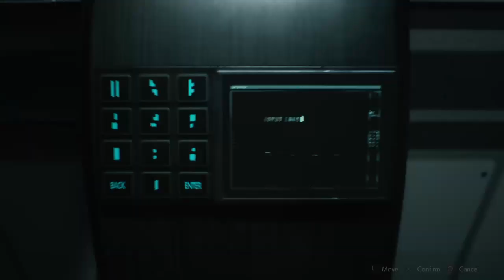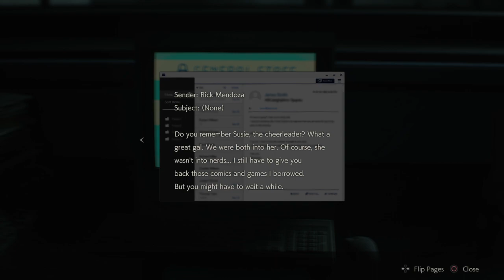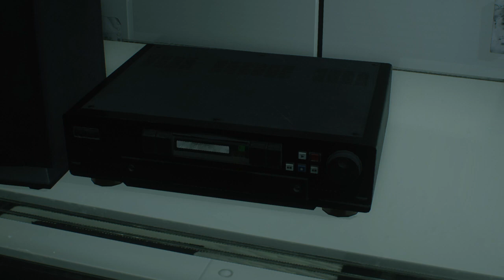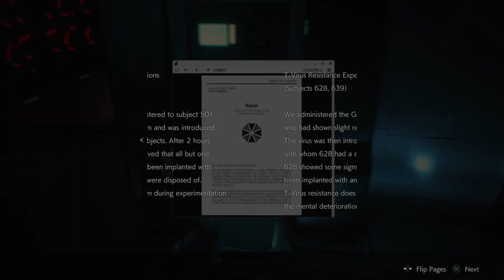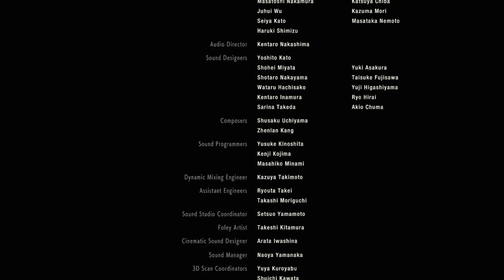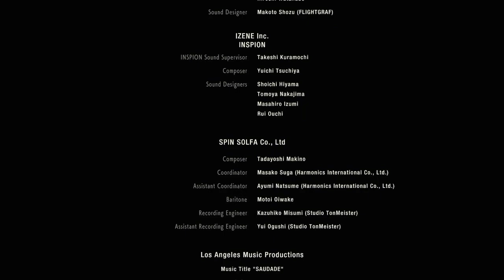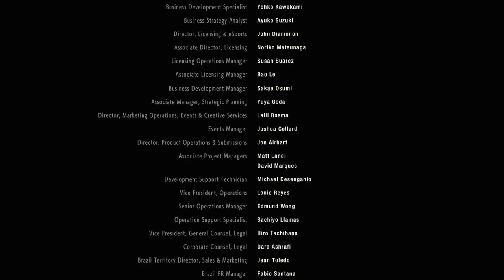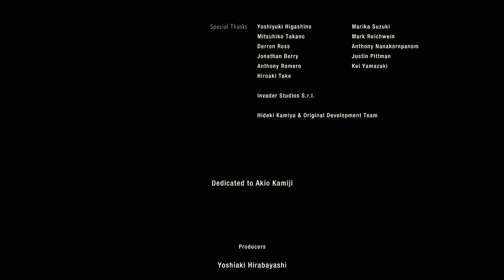Little Fox streams RE2 (Part 5 (End)[Claire A Hardcore]